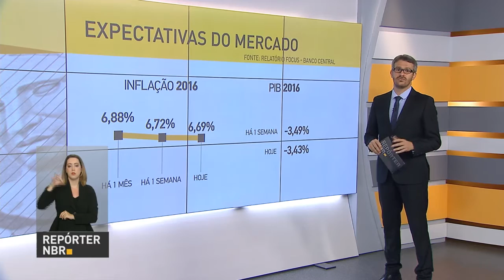Mercado financeiro melhora mais uma vez a previsão de inflação para 2016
REPÓRTER NBR 15H - 05.12.16: Segundo o Boletim Focus do Banco Central, o mercado financeiro melhorou novamente a previsão da inflação deste ano - projeção atual é de 6,69%. E mais: a Agência Nacional de Vigilância Sanitária (Anvisa), autorizou a produção e venda de medicamentos à base de canabidiol e tetrahidrocanabinol, substâncias extraídas da maconha. Remédios serão utilizados para tratamento de pacientes com esclerose múltipla ou que apresentem crises repetidas de convulsão. E mais: presidente Michel Temer se reúne, nesta segunda-feira (5), com centrais sindicais e lideranças do Congresso Nacional para discutir a reforma da previdência.